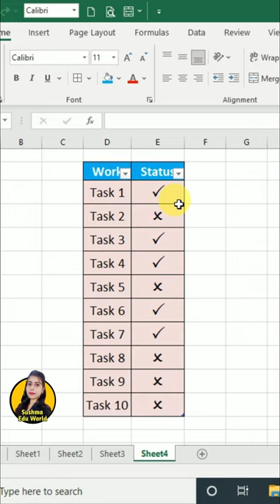Automatic Right Tick & Cross Tick in Excel